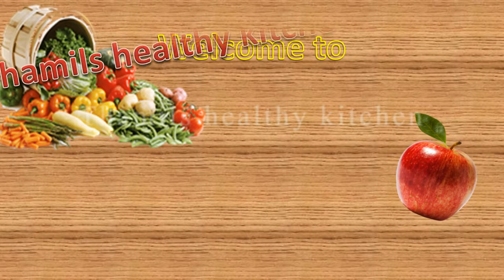Poosanikai salad in tamilash gourd salad|vela poosanikai recipe in tamil|thamils healthy kitchen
Its cool vegetable its prevent and cure the many disease.
   This salad is very simple to make and taste is unbelievable.